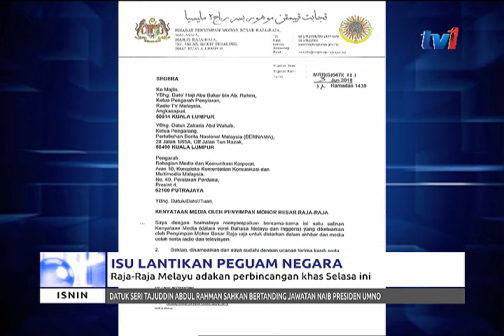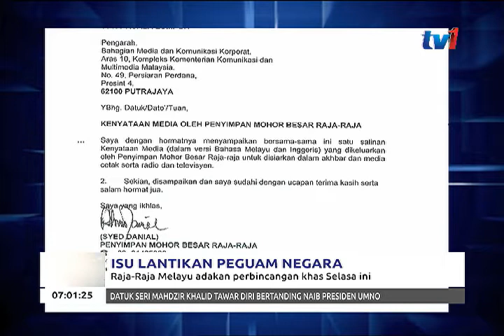ISU LANTIKAN PEGUAM NEGARA RAJA-RAJA MELAYU ADAKAN PERBINCANGAN KHAS SELASA INI [4 JUN 2018]